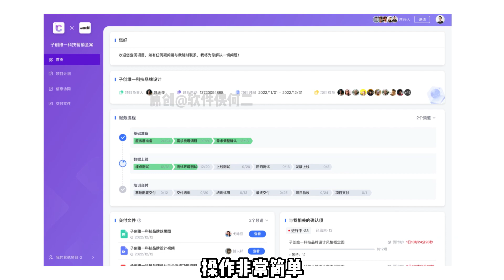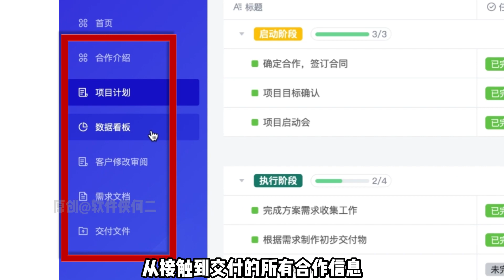做生意必备！甲乙方成交神器，专业高效搞定甲方爸爸~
Edge浏览器和Chrome浏览器都可以用